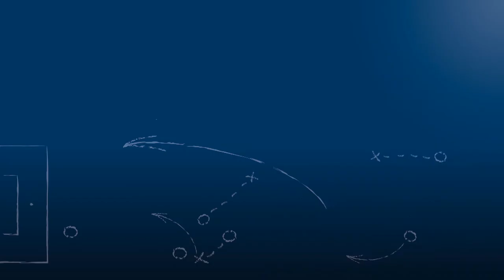Uwe Schumacher, Spvgg Söllingen, am 20.3.2016 zu Spvgg Söllingen - VfB Grötzingen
Der Trainer der Spvgg Söllingen, Uwe Schumacher, über das 1:1 im Spitzenspiel der Kreisklasse A2 Karlsruhe, Spvgg Söllingen vs. VfB Grötzingen am 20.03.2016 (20. Spieltag der Saison 2015/16).